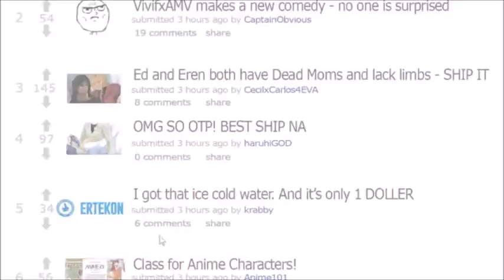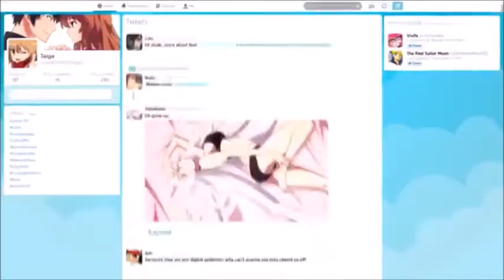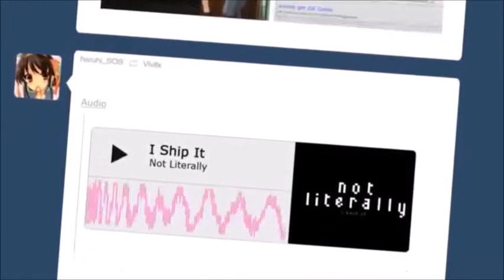AMV-Ship Happens Nightcore